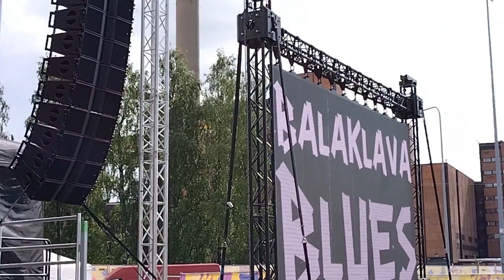Balaklava Blues at World Village Festival 2023 held at Helsinki, Finland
Enjoy these amazing musics played by artist at the Just Ended World Village Festival 2023 in Helsinki Finland.

All our videos are captured with:
Nokia X30 5G Smartphone.